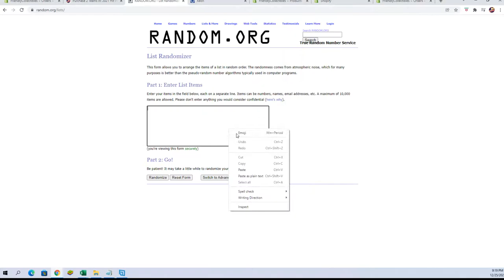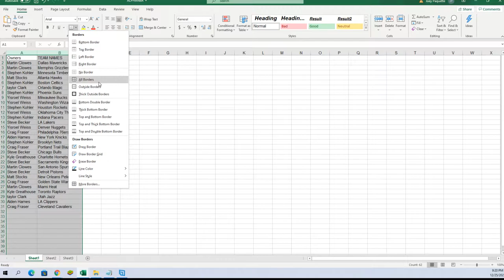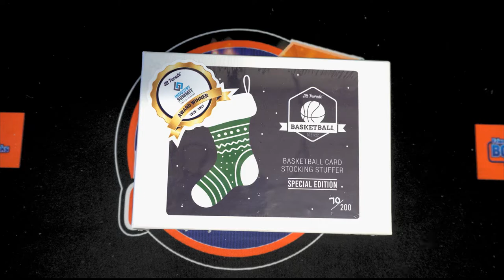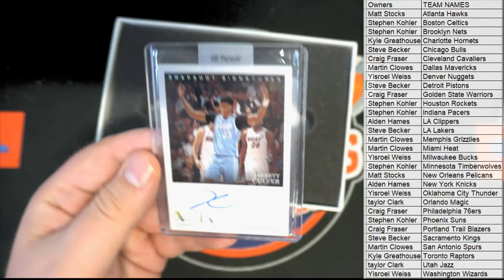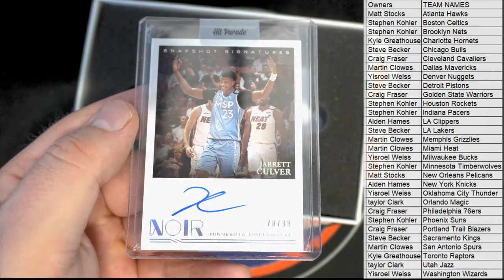2021 Hit Parade Basketball Card Stocking Stuffer Special Edition Hobby Box ID BASKSTOCK107